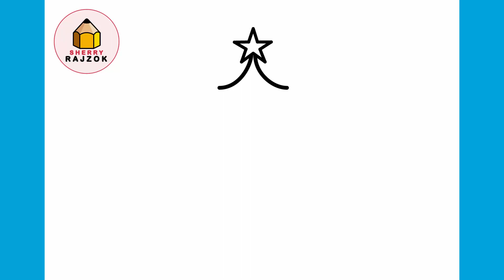Hogyan rajzoljunk egy karácsonyfát egyszerű | Karácsonyi Rajz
Egyszerű karácsonyi rajzok

Hogyan rajzoljunk egy karácsonyfát lépésről lépésre.